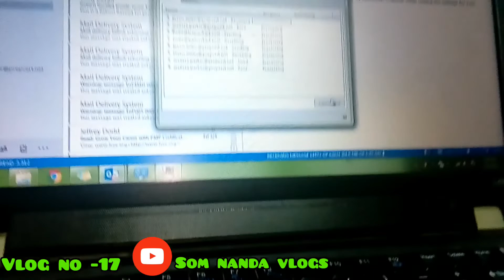Shark tank India watch out episodes (Sony liv), enjoy with happiness every day.